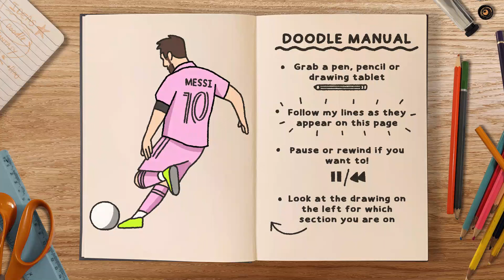How to draw and colour! INTER MIAMI MESSI (step by step drawing tutorial)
In this Football themed doodle tutorial, we'll be learning how to draw the legend Lionel Messi scoring a free kick for his new MLS club Inter Miami⚽